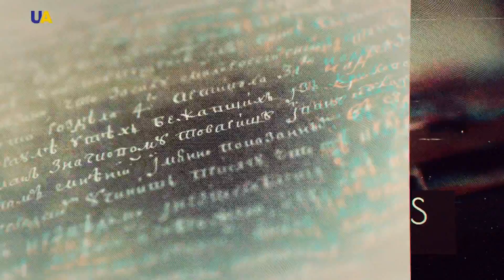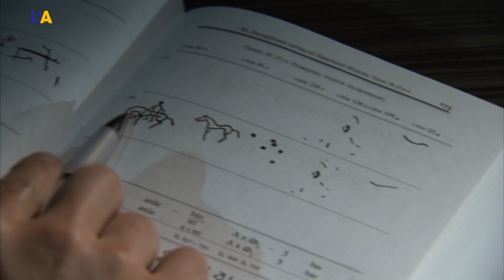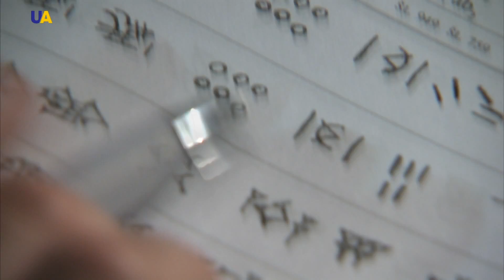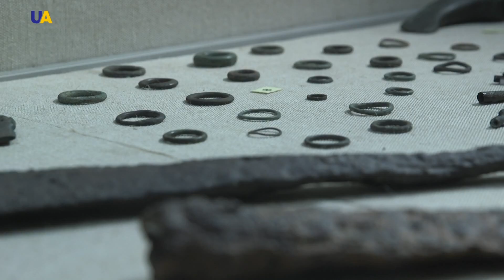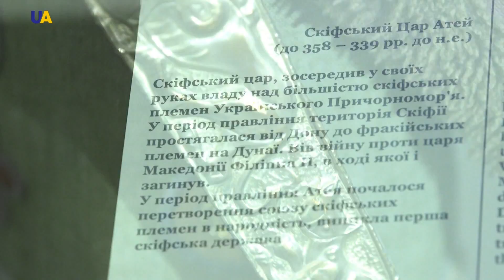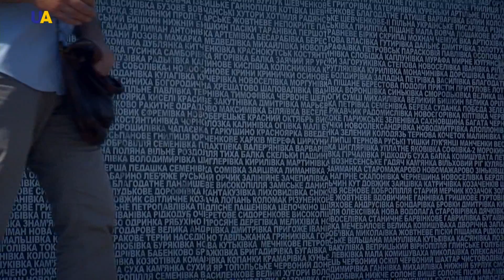Warfare in Pre-Christian Ukraine, Part 1 | Pro et Contra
Men were not always breadwinners and warriors. At the dawn of civilization, women ruled in society and in the family. There were no wars and no warriors. It was truly the "Golden Age" of humanity. At least, some researchers of those ancient times are firmly convinced of this fact.